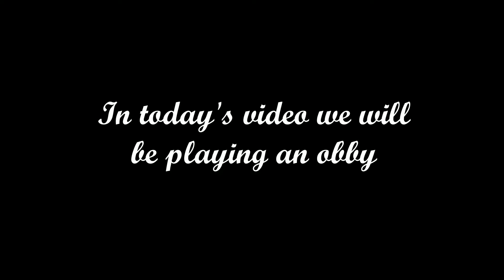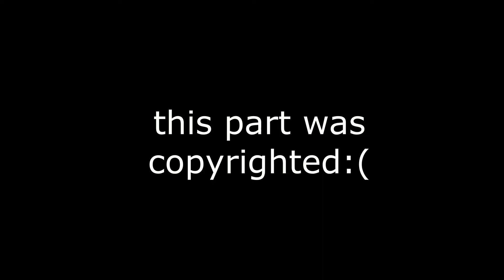Failing at EASY jumps....(Roblox)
Sry guys for the wrong edit on the last part of the vid;)